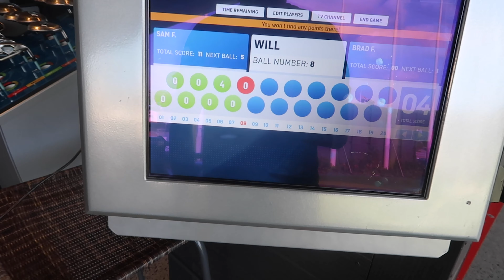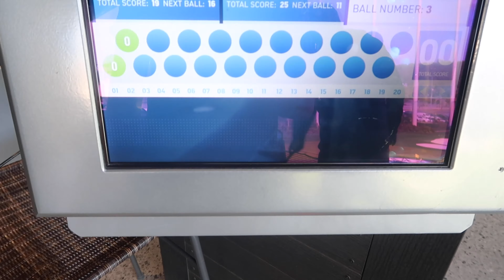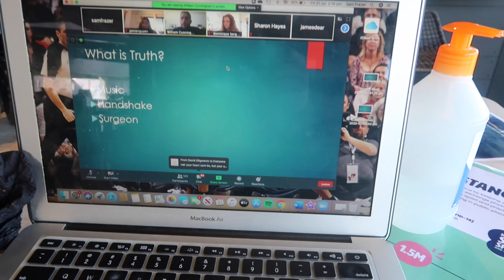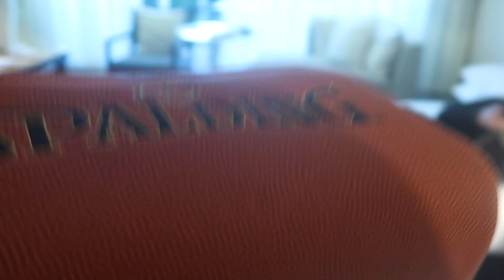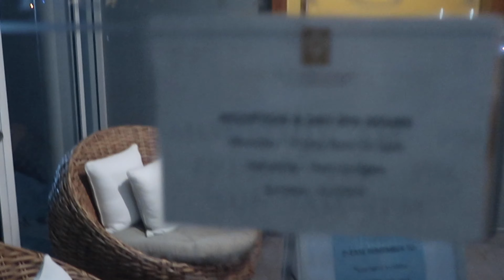Travelling to The Gold Coast During COVID-19 (Part 1) !!!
Being In Gold Coast over the weekend before the border closed

Hi, I'm Raze or Sam, I create content on Youtube, Tik Tok. I'm also a musician making music on SoundCloud.

My Song:
Judgment Day
Produced by Paryo